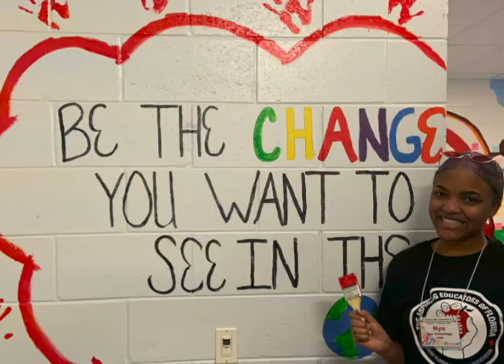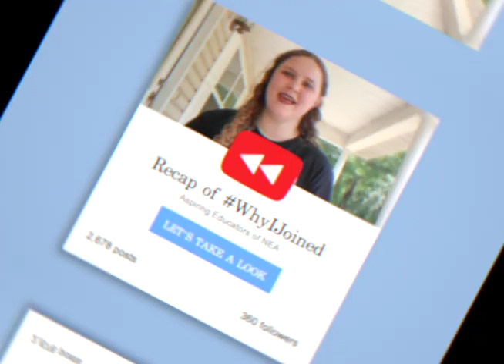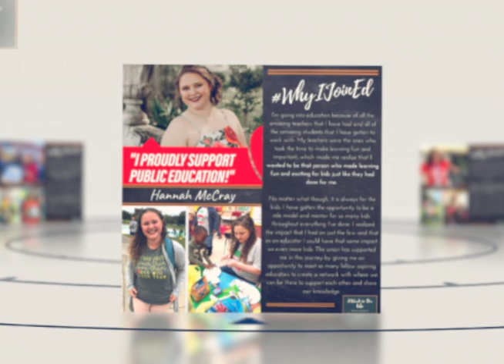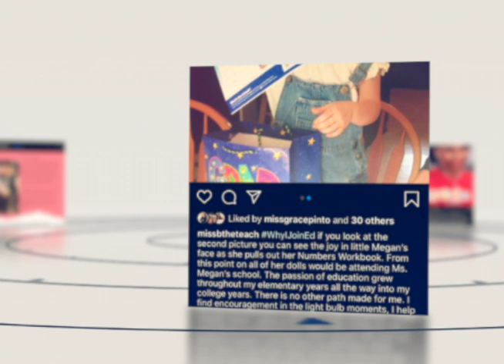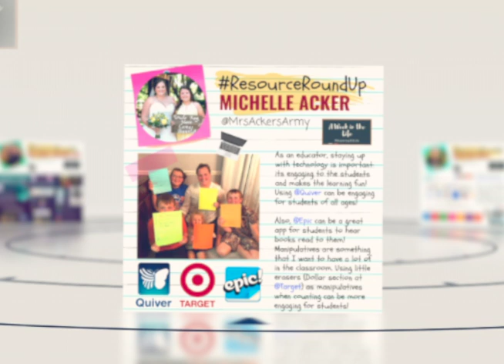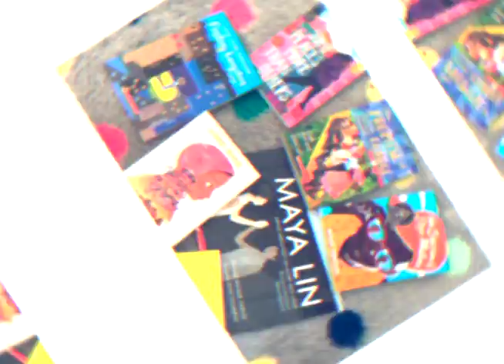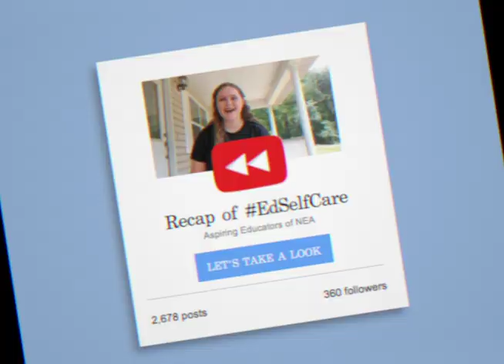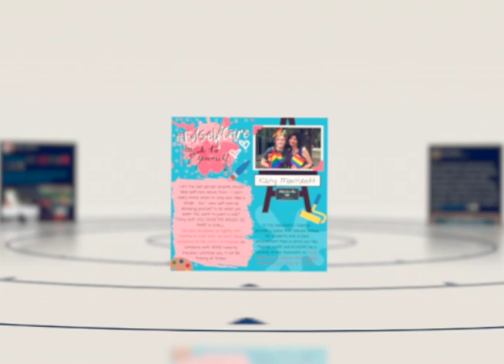AspiringEdLife Recap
"This is your Union Family." That's a wrap on AspiringEdLife for this year! Thanks to all who participated and joined in on the fun. This week, we chose to uplift the proud moments we all have as aspiring educators, as well as sharing out some great resources and tools that we use as educators, college students, and organizational leaders. Check out our video that highlights some of the great moments shared this week. And remember, we are and always will be UnionFam.

Video created by: Kaitlyn Montcrieff @Taught Red-Handed
Derrick Sanders, TN
Grace Pinto, PA
Briana Ellis, GA
Kristin Prostinack, NV
Nicole Ruiz, IL
Everlyn Ramirez, TX
Stephen Moore, FAMU, FL
Jairus Williams, FAMU, FL
Caroline Masia, UCF, FL
Hannah McCray, UCF, FL
Bianca Melendez, UCF, FL